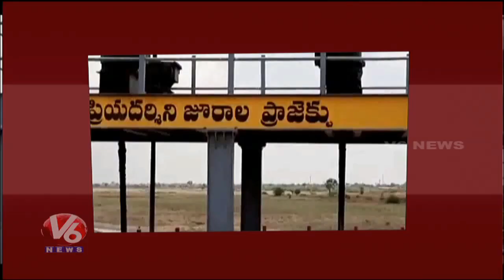Jurala Project 22 Gates Open Due To Heavy Inflow | V6 News